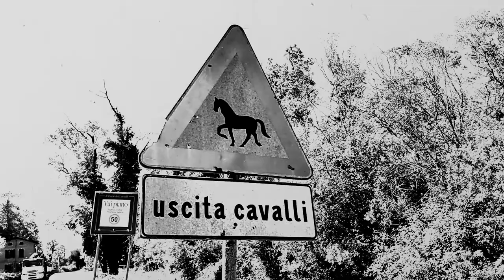Equus Triumphans [ downtempo retro music video ]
retro music video for Equus Triumpans, a downtempo hymn, plus some footage from the recording session. The full version of the music video will come later.